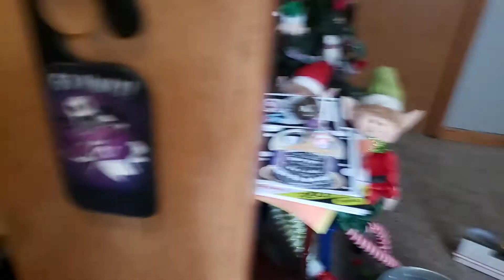Menacing Molly demo